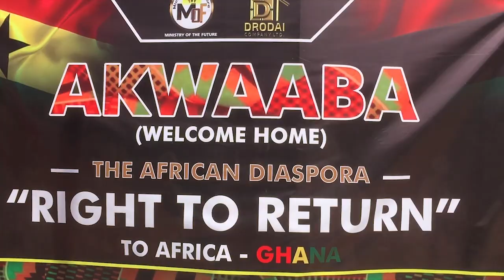WHY AFRICAN AMERICANS SHOULD CONSIDER MOVING TO GHANA!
African Americans and other descendants of enslaved Africans have done an amazing job in creating communities in Ghana. In this video, i want us to discuss why Ghana should be the preferred destination for all AAs1 Share your thoughts and experiences below!